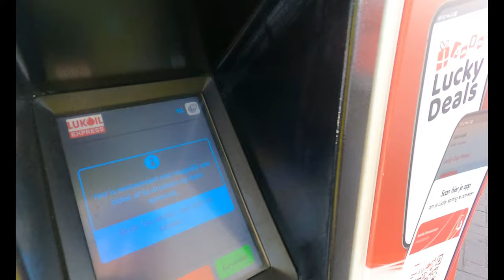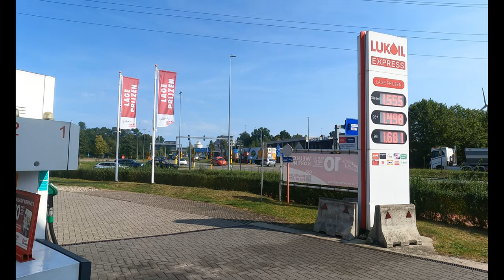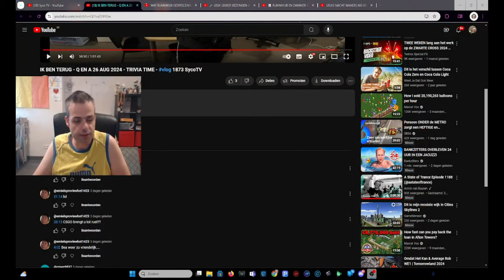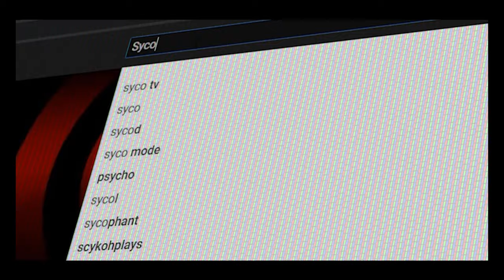Q EN A 2 SEPTEMBER 2024 EN IETS EXTRA - vlog 1879 SycoTV